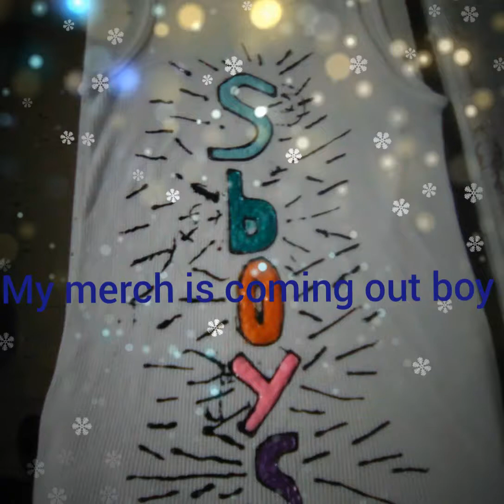My merch is coming out!